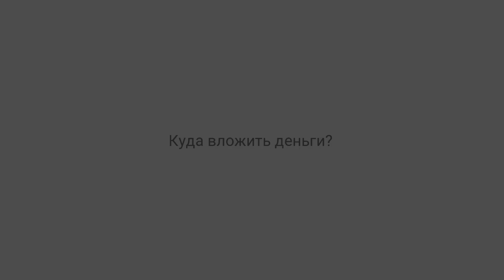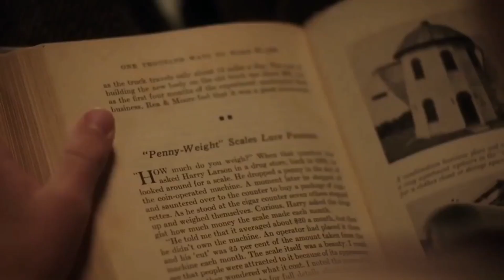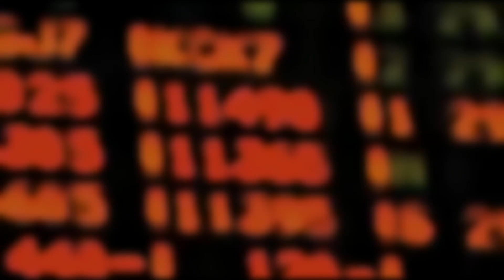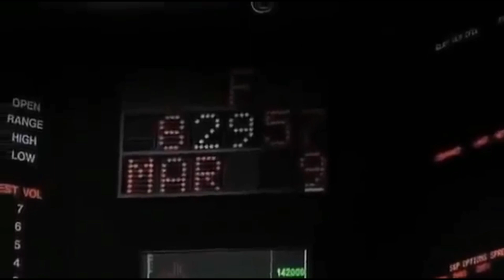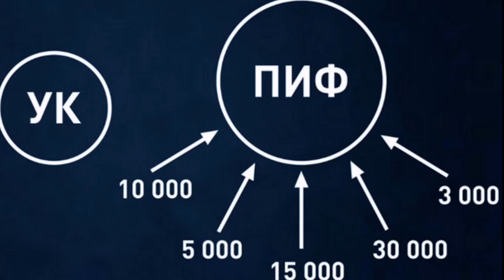КУДА Выгодно Вложить ДЕНЬГИ, Даже Если Их Мало | Куда Вложить 5000 Рублей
👇 Отзывы из закрытого канала!

КУДА Выгодно Вложить ДЕНЬГИ, Даже Если Их Мало| Куда Вложить 1000 Рублей

Допустим, у вас появились свободные 30, 20 или даже 10 тысяч и вы хотите их выгодно вложить. Возникает логичный вопрос, куда и можно ли вообще это сделать. Не все опции инвестирования доступны с такими суммами. Например, очевидно, что вложиться в недвижимость и сдавать её в аренду не выйдет. Однако это не значит, что с идеей стоит попрощаться.